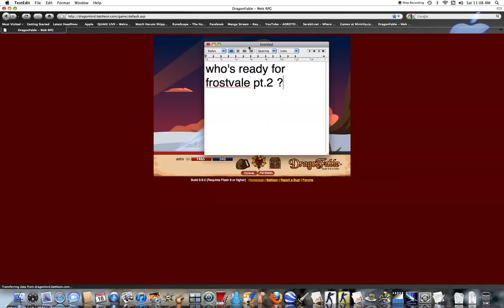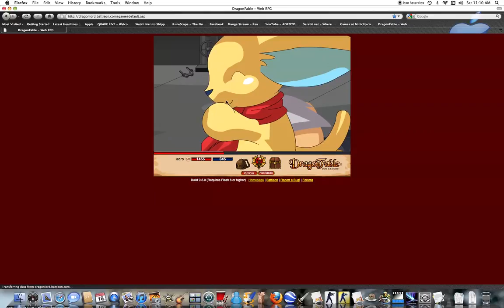frostvale 2010 act 2 pt.1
act 2   part1  i was lagging so i had to trim the vid into 2 parts